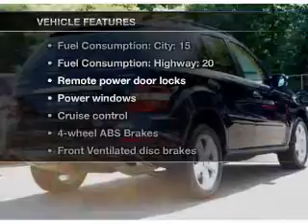2010 Mercedes-Benz ML350 - Paramus NJ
Year: 2010
Make: Mercedes-Benz
Model: ML350
Trim: ML350
Engine: Petrol
Transmission: Automatic
Color: Capri Blue
Mileage: 21148
Address:
405 New Jersey 17